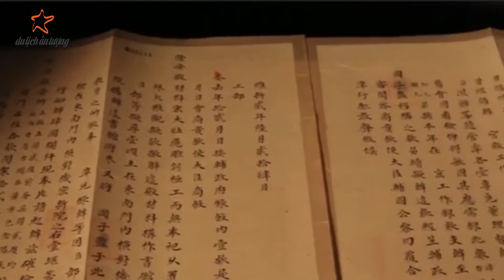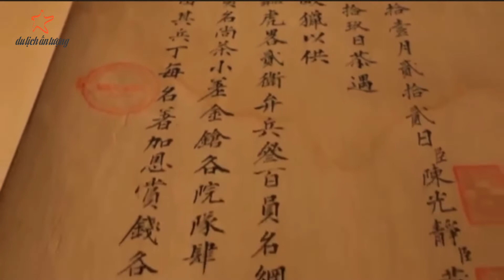QUẦN THỂ DI TÍCH CỐ ĐÔ HUẾ || DLVN 60 || DLAT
DLVN 60: QUẦN THỂ DI TÍCH CỐ ĐÔ HUẾ

Trong gần 400 năm (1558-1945), Huế (DLVN 58) đã từng là Thủ phủ của 9 đời chúa Nguyễn ở Đàng Trong, là Kinh đô của triều đại Tây Sơn, rồi đến Kinh đô của nước Việt thống nhất dưới 13 triều vua Nguyễn. QTDTCĐH được UNESCO công nhân là di sản thế giới năm 1993 chính là hệ thống các di tích liên quan đến triều Nguyễn. Người ta thường chia QTDTCĐH thành các cụm công trình trong và ngoài kinh thành Huế.

TRONG KINH THÀNH
Kinh thành Huế được xây dựng từ năm 1805 tới năm 1832, nằm bên bờ Bắc của sông Hương, quay mặt về hướng Nam (hướng của vua, chúa), gồm ba toà thành lồng vào nhau (Kinh thành hay còn gọi là La Thành - Hoàng Thành – Tử Cấm Thành), được bố trí đăng đối trên một trục dọc từ Nam ra Bắc, xung quanh có 10 cửa chính và hệ thống vọng canh, hào nước…Quan trọng nhất trong kinh thành là Hoàng Thành (Hoàng Cung, Đại Nội), nơi có chức năng bảo vệ các cung điện chính, các miếu thờ tổ tiên của nhà Nguyễn và bảo vệ Tử Cấm Thành.

Hoàng Thành bao gồm:

1/ Khu vực (KV) phòng vệ gồm hệ thống hồ Kim thủy (hào), tường bao bọc và 10 cây cầu.
2/ KV cử hành đại lễ: được tính từ Ngọ môn đến điện Thái Hòa, là nơi cử hành các nghi lễ quan trọng của các Vua nhà Nguyễn.
3/ KV các miếu thờ vua chúa Nguyễn
4/ KV ăn ở của Hoàng thái hậu và Thái Hoàng thái hậu (cung Diên Thọ và cung Trường Sanh)
5/ KV phủ Nội vụ là nơi chế tác, cât giữ các báu vật, vật dụng của hoàng cung
6/ KV Vườn Cơ Hạ và điện Khâm Văn (thời vua Gia Long, đây là nơi học tập và vui chơi của các Hoàng Tử)
7/ Tử Cấm Thành: là chốn cung cấm, dành riêng cho Vua và hoàng gia ăn ở, sinh hoạt

NGOÀI KINH THÀNH
Đáng chú ý nhất là hệ thống Lăng tẩm của các vua Nguyễn. Lăng vua, đôi khi được tạo ra cho chủ nhân hưởng thú tiêu dao lúc còn sống, rồi sau đó mới trở thành cõi vĩnh hằng khi bước vào thế giới bên kia. Một số lăng tiêu biểu: Lăng Minh Mạng (Hiếu lăng), Lăng Tự Đức (Khiêm lăng)... Một số công trình quan trọng nữa ngoài kinh thành là: Đàn Nam Giao, Văn Miếu, Hồ Quyền …